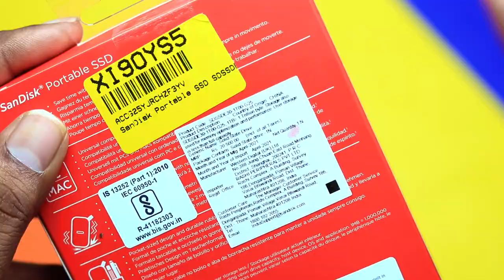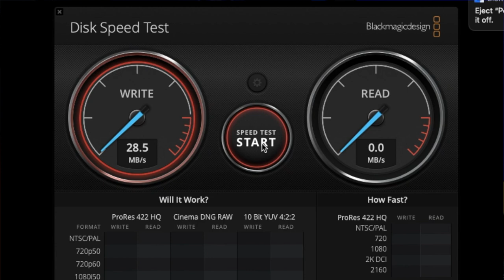Regular HDD Vs SSD With Read & Write Speed Test,Sandisk Portable SSD Unboxing || In Telugu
Hai Friends Munduga Mee Andariki Naa Channel Ki Swagartam,Eeroju Maroka Sarikotha Video to Meemunduku Vachessanu,Ee Video lo Meeku, Regular HDD Vs SSD With Read & Write Speed Test,Sandisk Portable SSD Unboxing || In Telugu || Detailed Ga Cheputanu,Videoni Chivaravaraku Chudandi,Mariyu Videoni Like Cheyadam Marichipokandi.